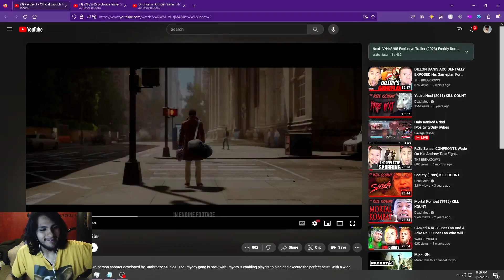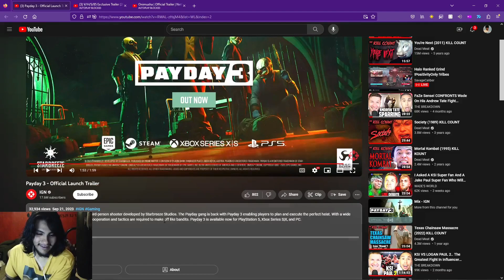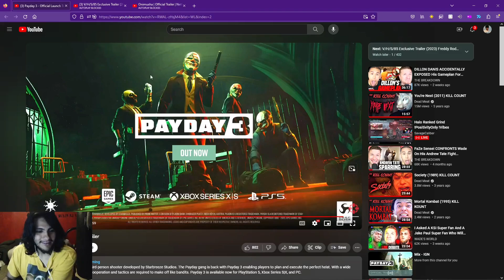Pinkweenie Reacts to PAYDAY 3: Launch